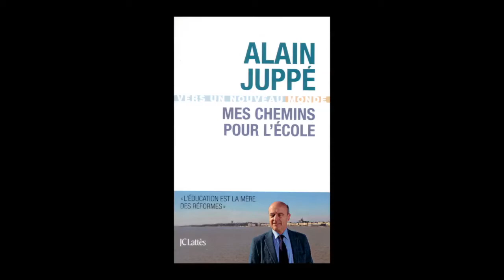Alain Juppé - Mes chemins pour l'école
Alain Juppé vous présente son ouvrage "Mes chemins pour l'école" aux édtions Lattès.